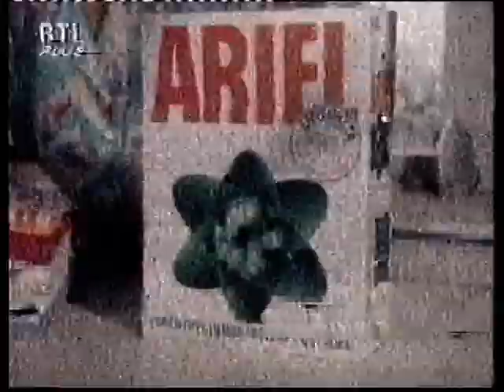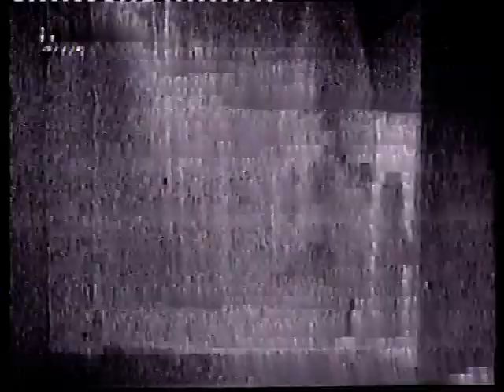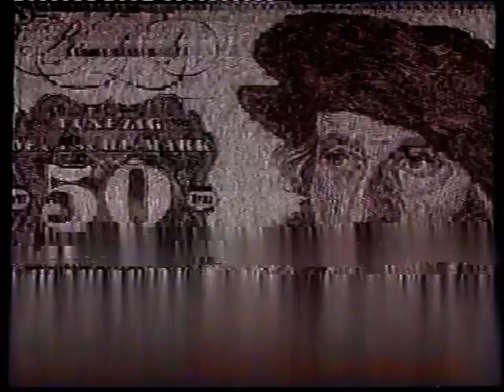RTLplus 1988 Werbeblock + Fragment Bilder des Tages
Leider sehr schlechte Qualität